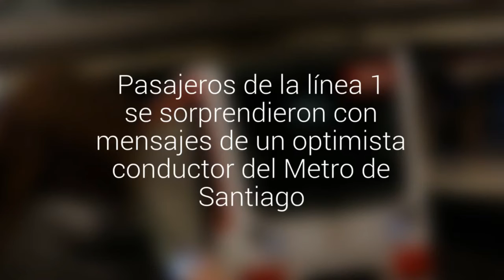Pasajeros de la línea 1 se sorprendieron con mensajes de un optimista conductor del Metro…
Operador del ferrocarril subterráneo entregó positivas palabras cada vez que emitía indicaciones a los usuarios.